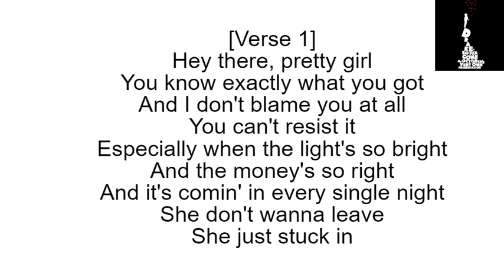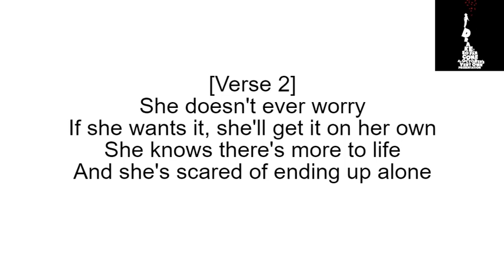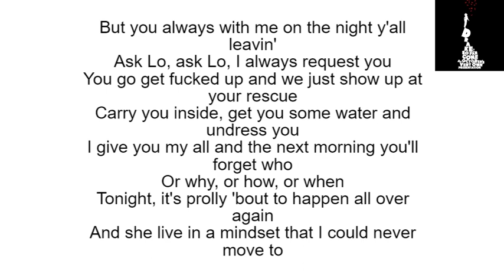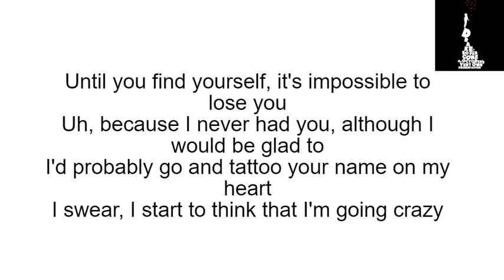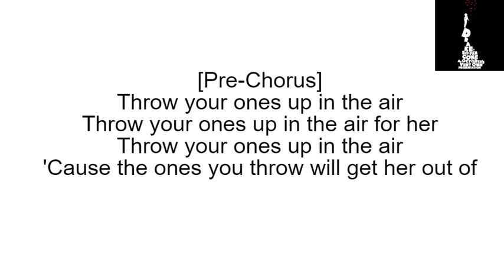Drake - Houstatlantavegas (Lyrics)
feels are kicking rn
 - Drake